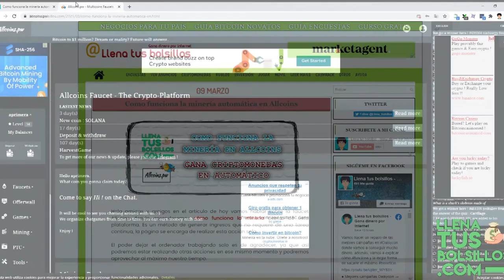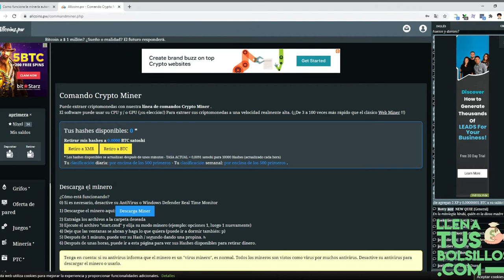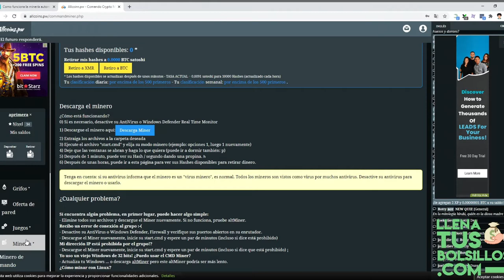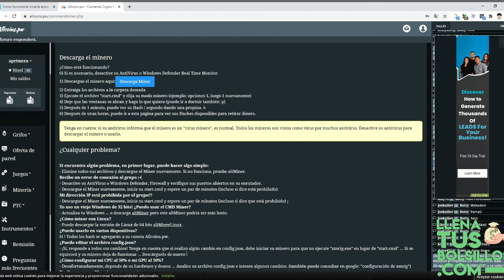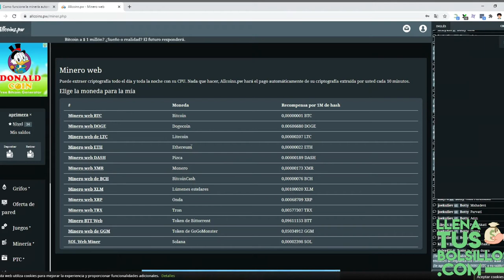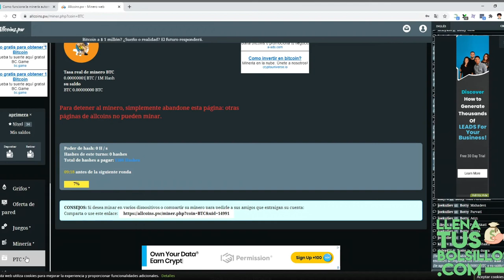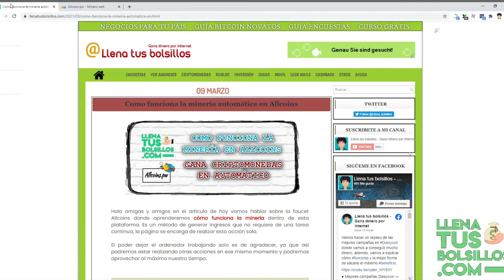Como funciona la minería automática en Allcoins | Crypto ingresos pasivos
🔴  NUEVO VÍDEO   🔴

En el vídeo de hoy vamos a explicar como funciona la minera automática en Allcoins donde podremos generar criptomonedas gratis sin hacer nada.

Es un tutorial para conocer el funcionamiento de Allcoins donde además tendremos otras secciones para conseguir una gran variedad de monedas.

● Llenatusbolsillos.com